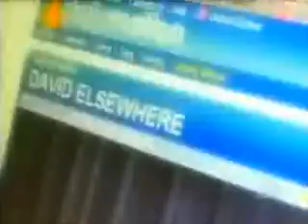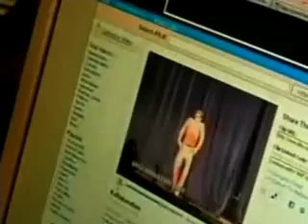David Elsewhere Featurette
A short featurette about David Bernal aka David Elsewhere. Very interesting!